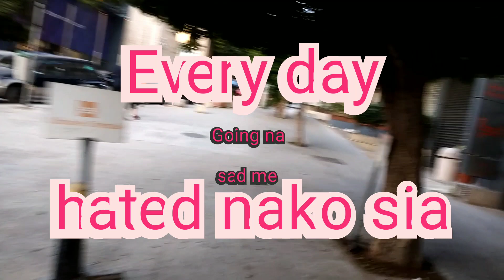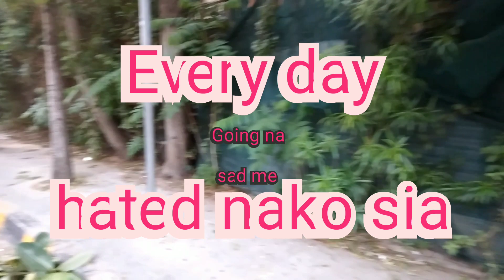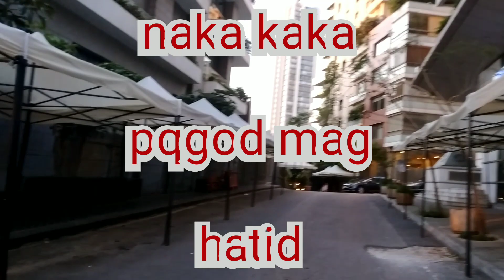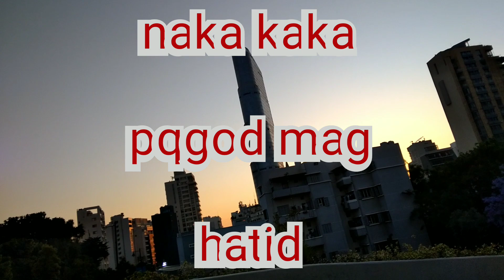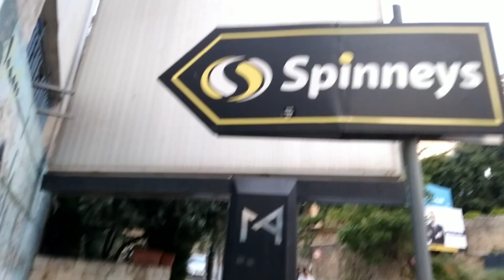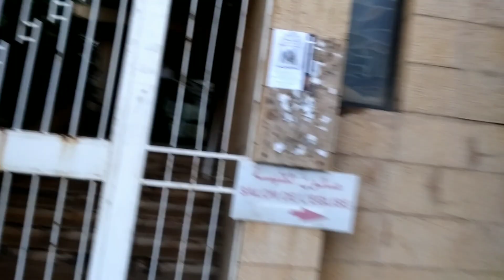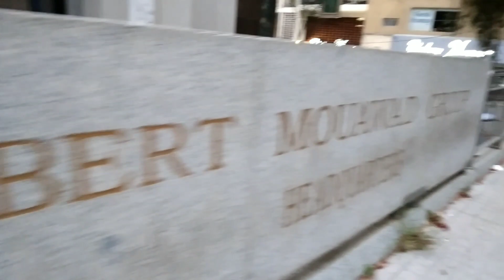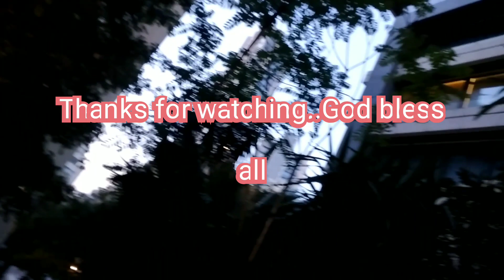Every day hatid sundo ..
No choice kahit init hala pnta parin ..buhay ofw ba damo work bisan unsa na ipahimo ñimo
God bless all ingat.